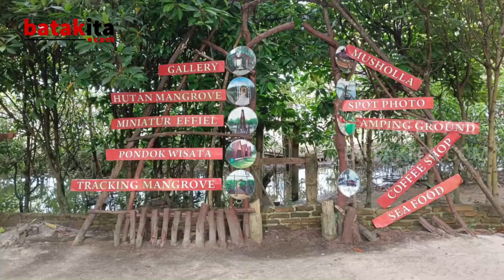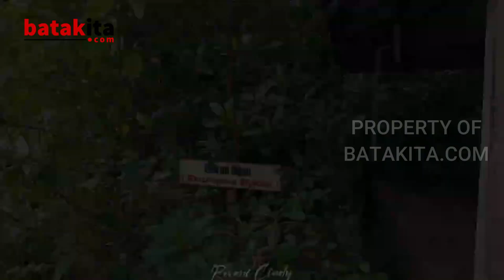CAFE MEDAN !! 5 TEMPAT PASANGAN ROMANTIS DI MEDAN !!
Medan, ibukota provinsi Sumatera Utara, adalah sebuah kota yang tak hanya terkenal karena keindahan alamnya, tetapi juga karena beragam tempat wisata romantis yang bisa menjadi destinasi ideal bagi pasangan yang ingin merayakan momen istimewa mereka.